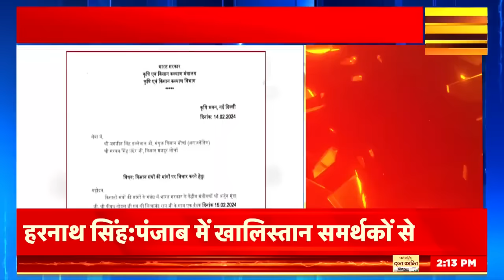Farmer Protest 2024 : किसान प्रदर्शन से 3 दिन में इतने करोड़ों का नुकसान | Shambhu Border | News18